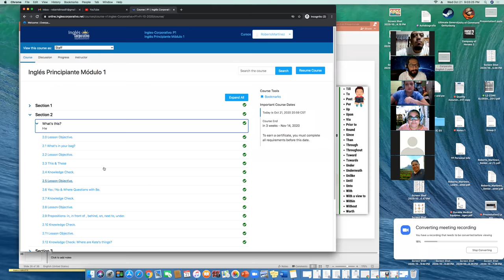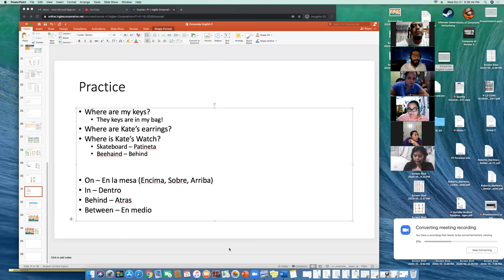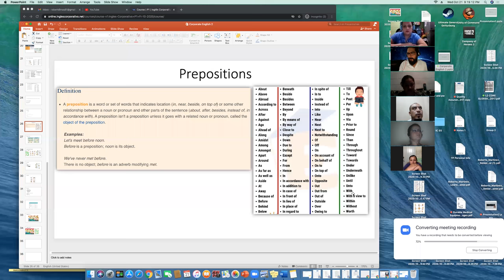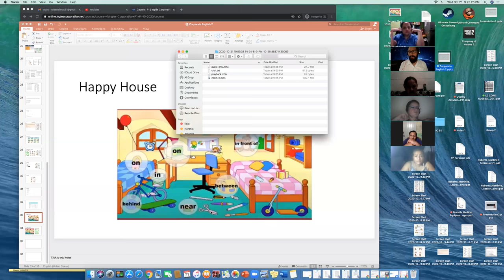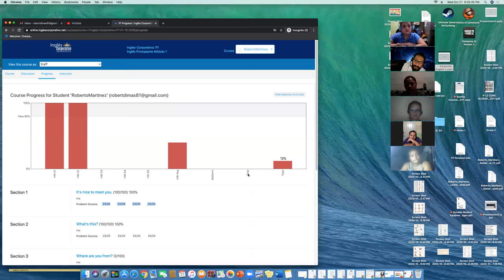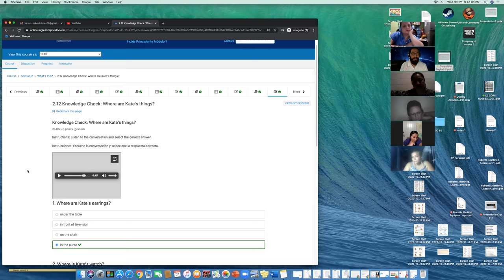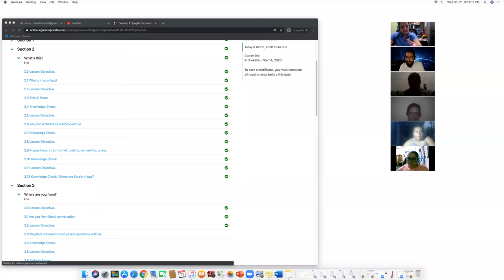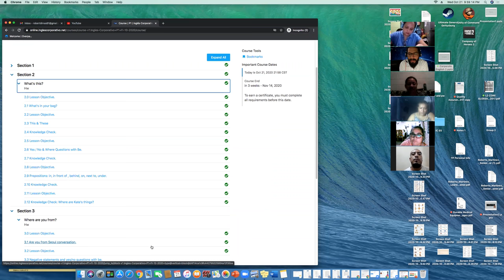Ingles Corporativo- P1-01-9-10-PM-10-20 - Wk 2 Day 3